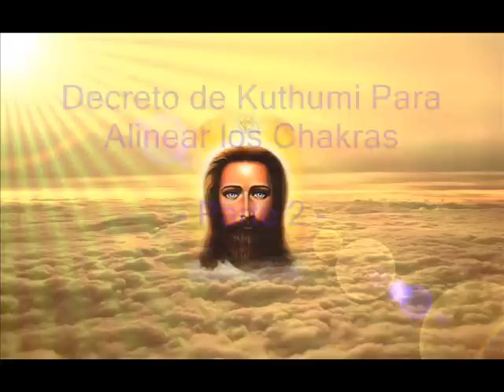DECRETO DE KUTHUMI PARA ALINEAR LOS CHAKRAS - PARTE 2